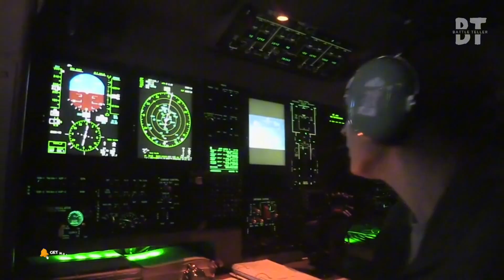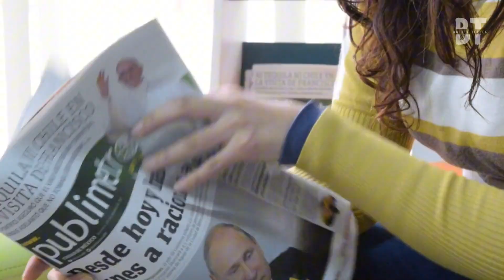How Ukraine’s AI Drone Strike Hit Deep Inside Russia – The Izhevsk Operation Explained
At 3:22 AM on July 2, 2025, a swarm of AI-guided Liutyidrones flew over 1,300 km into Russian territory—targeting the Kupol
Electromechanical Plant in Izhevsk, a key producer of air defense and dronesystems.

The result: three killed, 45 injured, and one of Russia’smost sensitive defense factories crippled—according to Reuters and BBC.

This wasn’t just a long-range strike.
It was a deep-penetration AI assault, designed by Ukraine’sSBU to expose Russia’s vulnerability at the heart of its military-industrial
complex.

In this cinematic breakdown, we reveal how autonomoustargeting, terrain-matching navigation, and algorithmic evasion tactics made
this strike possible.

If you watched our Sochi S-400 breakdown, this is your next
frontline briefing.

In this video:
• How Ukraine’s AI drone strike bypassed Russia’s interiorair defenses
• The tech behind deep-range autonomous navigation
• Why Izhevsk matters—and what this means for future
warfare

Real tech. Real targets. Real impact.

AIDroneSwarm, AutonomousStrike, SochiFuelDepotAttack, StealthDroneMission, GPSDeniedNavigation, DistributedDroneIntelligence, BypassAirDefense, S400SystemFailure, CheapDroneVsHighCostDefense, Tu95FuelCrisis, GPSDeniedFlight, DistributedDroneAI, S400BypassTactic, BlackSeaStrike2025, FutureOfWarfare, CheapKillTechnology, UkraineDroneTactics, MilitaryAIRevolution,